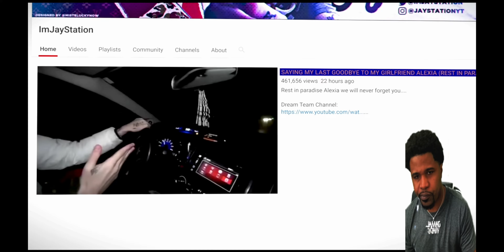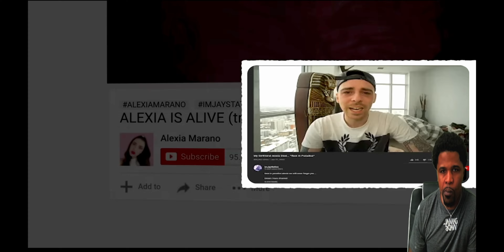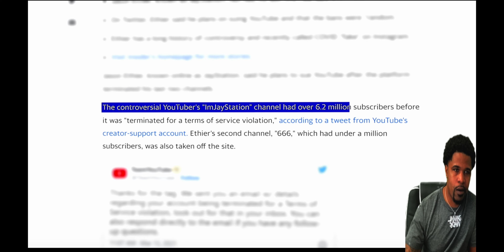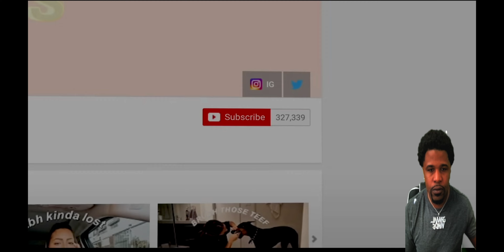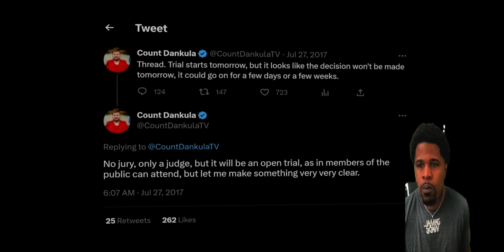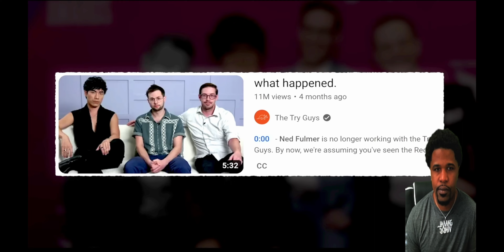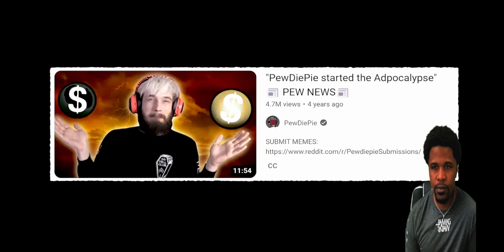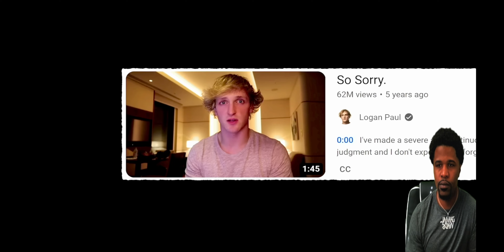Jamal Wade Reacts To YouTubers Who Ruined Their Image With 1 Single Video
In this video, I am reacting to SunnyV2 video of YouTubers Who Ruined Their Image With 1 Single Video @SunnyV2

🔴 Upload Music To Spotify, Apple Music, and Facebook using TuneCore! It's the best way to sell and share your music online and they let you keep 100% of the sales revenue!

🔴 Upload Music To Spotify, Apple Music, and Facebook using DistroKid 7%